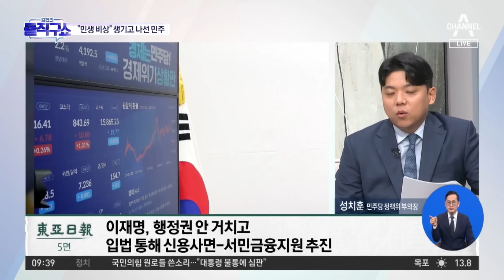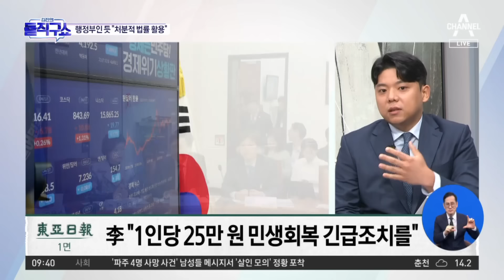이재명 “1인당 25만 원 민생회복 긴급조치를” | 김진의 돌직구쇼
이재명 “1인당 25만 원 민생회복 긴급조치를”

동아 李 "1인당 25만 원 민생회복 긴급조치를"
조선 李 "1인당 25만 원씩 민생자금 13조 풀자"
동아 이재명, 행정권 안 거치고 입법 통해 신용사면-서민금융지원 추진

〈평일〉
08시 00분 라디오쇼 정치시그널 (유튜브 라이브)
08시 50분 김진의 돌직구 쇼
10시 20분 김진의 더라방 (유튜브 라이브)
12시 00분 뉴스A 라이브
15시 50분 강력한 4팀
17시 20분 뉴스TOP10
19시 00분 뉴스A

〈주말〉
12시 00분 토요랭킹쇼·뉴스A 라이브
17시 40분 뉴스TOP10
19시 00분 뉴스A